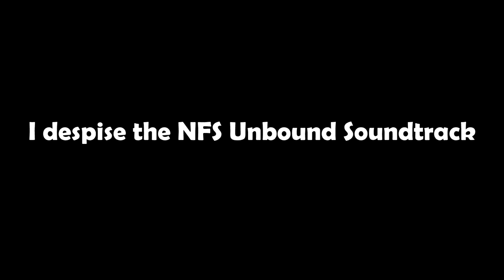NFS Unbounds Soundtrack is dog water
Bring back good NFS music